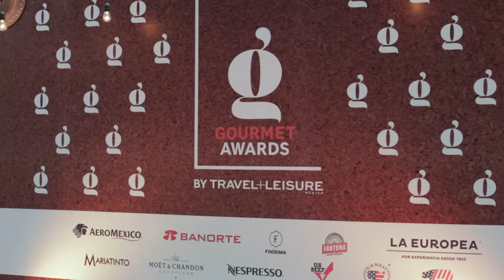Dj Edwin Viqueira (Oaxaca)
Estevideo es con fines informativos o didácticos y no busca ningun medio lucrativo.

Lista de canciones que se utilizaron son:

Noise raiser ghost
Say Mamma (Moroderdubber Mix) Disco incorpórated
Bomboro quiña quiña (feat. La Orquesta filarmónica de Costa Rica)
Sonora Santanera
Back to my Roots (Bootleg Mix) Gianni Bini
Panquete (afro bam bam Mix) funky summer Grooves)
Technologic daft punk human after all
Youth blood martydparty
Steff da campo & siks make me feel